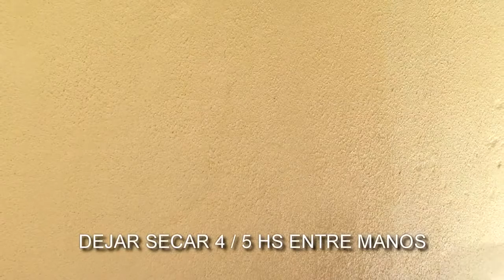Cómo impermeabilizar paredes exteriores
Sinteplast te enseña todo lo que debés saber para impermeabilizar las paredes exteriores, sin importar el tipo de material que la recubre o el estado en que se encuentra.